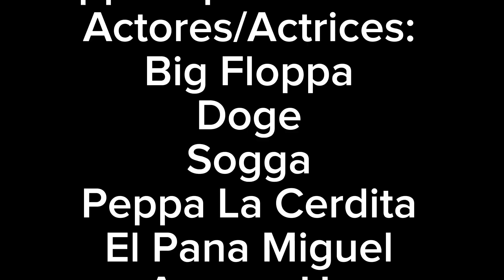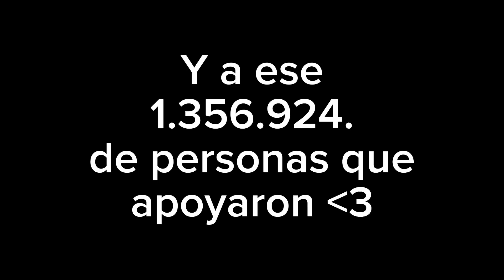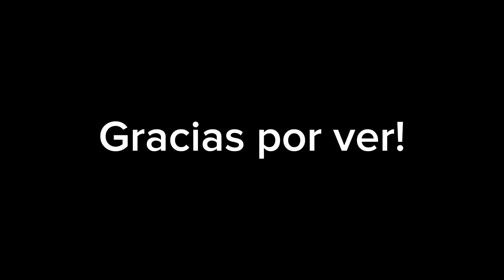SEXO LA PELICULA (COMPLETA) / BY FLOPPÁTOPS